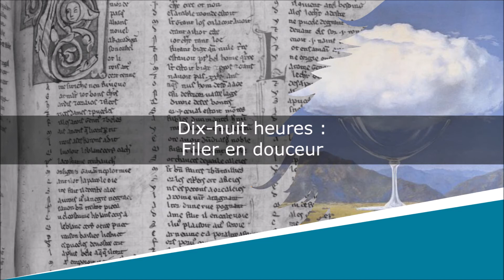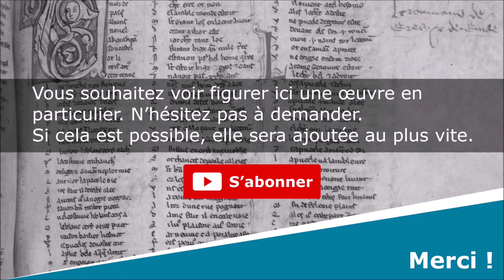Emploi du temps - Poésie - Luc Bérimont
Emploi du temps
Poésies

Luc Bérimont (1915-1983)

Lecture : AB
Portrait de couverture : Photographe indéterminé
Illustration de fond : René Magritte

Texte :
A onze heures :
Chez l’ambassadeur
A midi :
Rue Garibaldi
A treize heures :
Aller voir ma sœur
Quatorze heures :
Bloquer l’ascenseur
Quinze heures :
Chez le directeur
Seize heures :
Je mange des p’tits beurre
Dix-Sept heures :
Ecrire à Honfleur
Dix-huit heures :
Filer en douceur
Dix-neuf heures :
Envoyer des fleurs
A Vingt heures :
Eviter les heurts
Que faire à vingt et une heures ?